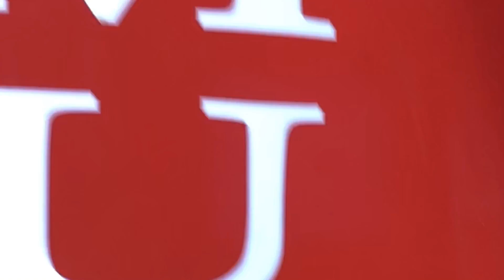A DAY IN PRAGUE